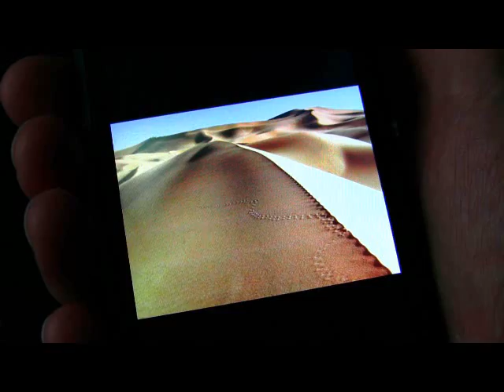Home 3: Zamora (short film featuring Paul Mauriat - Love is Blue)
Divided by countries can Zimmy and Zamora, two separated camels ever get back together.